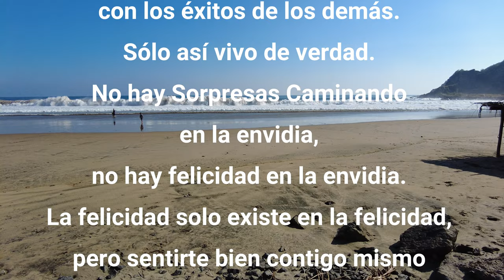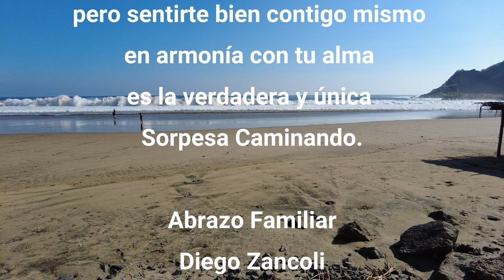¿CONOCES El PUERTO NO PUERTO? PUERTO VICENTE, GUERRERO MÉXICO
72°
Fuimos a visitar un puerto que no existe.